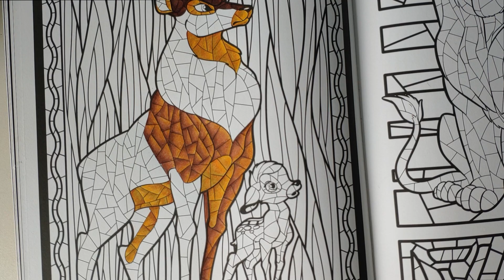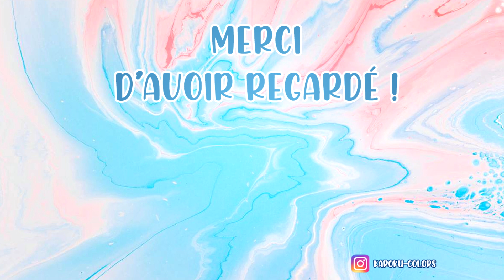BLABLA COLO #2 : NOUVEAUTÉS HACHETTE, MINI FAQ...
On se retrouve dans un nouveau Blabla Colo  !
Beaucoup de difficultés pour le filmer (mon téléphone n'était vraiment pas coopératif) du coup il ne sera pas finalement sur le Kinkade que je faisais en cours.

Livre :
Disney Vitraux - Hachette Heroes

Matériels :
- Arteza Premiers
- Posca blanc